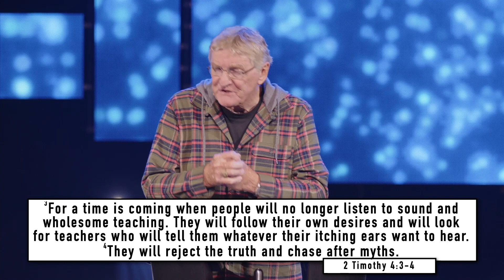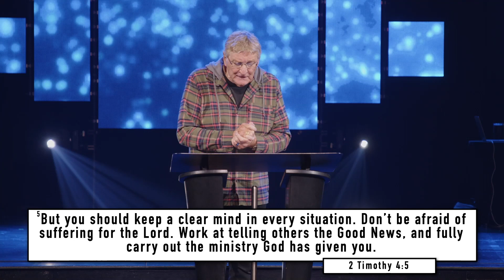Advice From An Old Guy Nearing The End | Pastor John Symonds